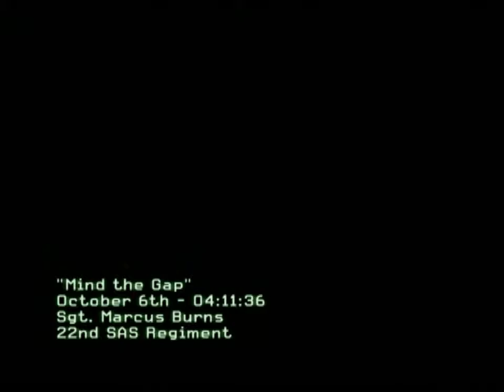Let,S Play Call of Duty MW3 part 8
Stop Makarovs men from placing gas in London